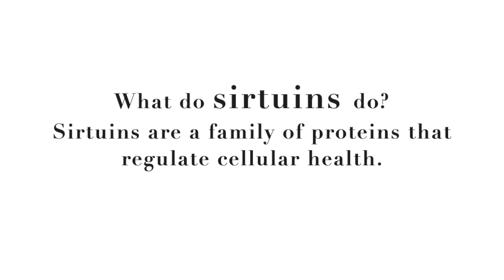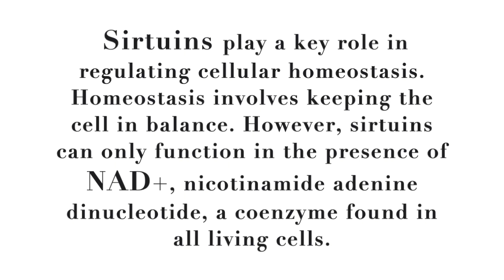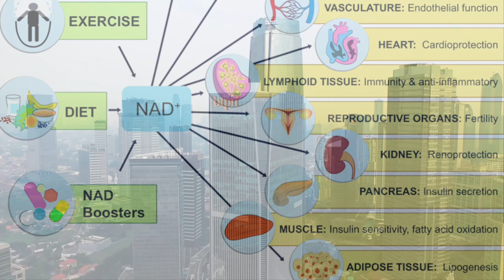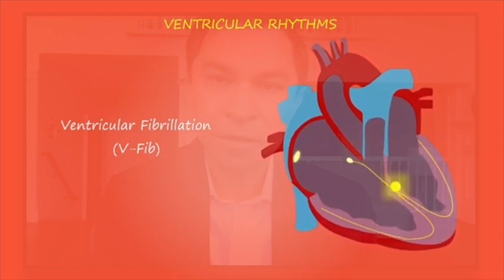Professor David Sinclair in new interview about Anti Aging Supplements, NAD, Lifespan | Sweet Fruit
★ If you got value from the information I provide, please consider donating:

🤖  Bitcoin: bc1qj82eaek0jz5vzyexj3xetfmzvtrqs2k5mh8dn2
👌  Bitcoin Cash: qrtge89u9aqfjqmc3dgj4zxg8jylysj73yv50mvc87
🤘  Ethereum: 0x1F04F55c610c112c2DedDB0a936FA1C39a39f50D
🗣  Litecoin… LKfb3xJNbKohLhthSSj1bhAoVrn9AdEBXM